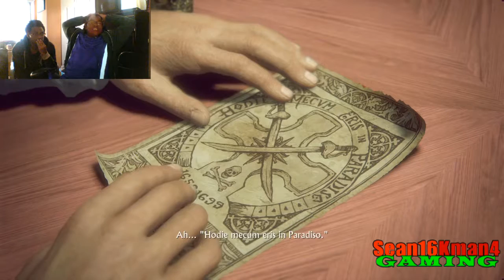Uncharted 4 Walkthrough Part 6 w/FaceCam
Join me (Sean16) and my friend (Happy Juice17) as we play Uncharted 4.